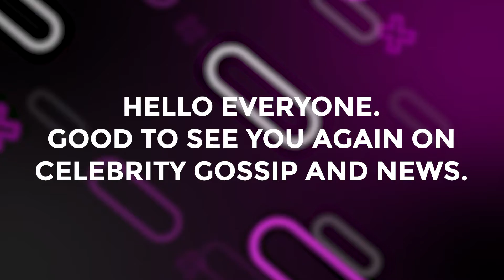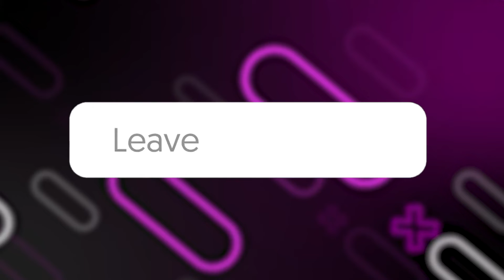Kanye West Leaks Secret Details On Rihanna and Meek Mill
Kanye knows Rihanna cheated on ASAP Rocky with Meek Mill, but how did he find out? And what is the current situation of Rihanna and ASAP Rocky’s relationship?

Rihanna has transcended the music industry and become a millionaire by starting a cosmetics and underwear brand. She is a singer, songwriter, businesswoman, and, most recently, mother to her children.